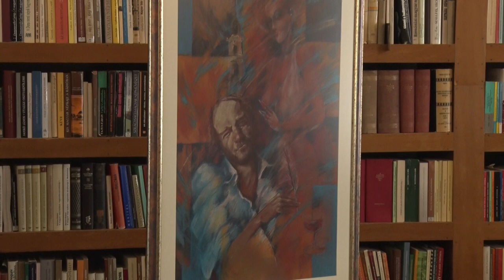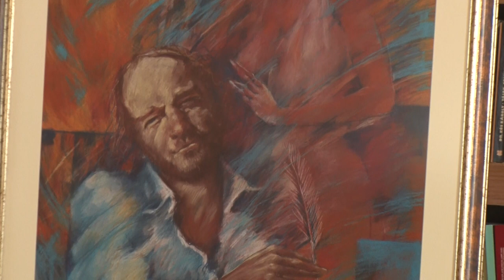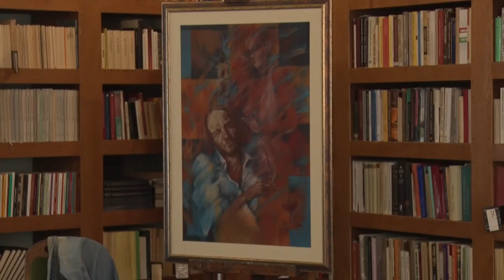In memoriam Csengey Dénes - 33 éve hunyt el az író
A Wosinsky Mór Múzeum könyvtártermében rendezett ünnepségen megemlékeztek a 33 éve elhunyt Csengey Dénesre. Baky Péter Munkácsy-díjas festőművész az intézménynek adományozta az íróról készült portréját.